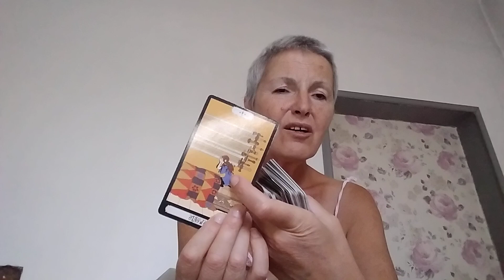September 1, 2024